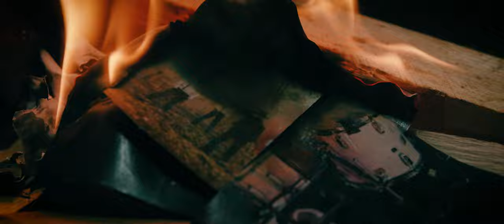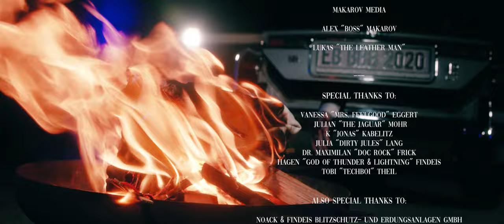Elephant Bastard - Hollywood (Official Video) [5k]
The official video for "Hollywood" – from our 2020 album, Big Belly Business.

Director/Editor: Alex Makarov

Starring:

Paul Schade - vocals
Martin Lang - guitar
Marcel Fischer - guitar
Stefan Bluhm - bass
Dennis Levien - drums
introducing Silas Lenz as "Killer Keys"

film production | post production | camera | stage manager
Makarov Media
Alex "Boss Man" Makarov
Lukas "Leather Man"

special thanks to:
Noack & Findeis Blitzschutz- und Erdungsanlagen GmbH for providing the location,  Audio e.V. for providing lights & Bergische Innovations GmbH for providing Gear.